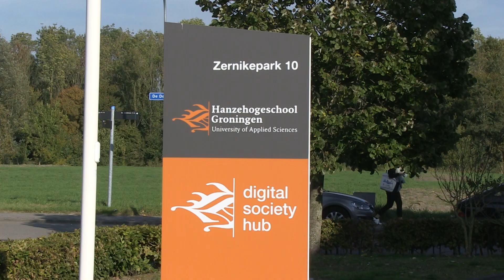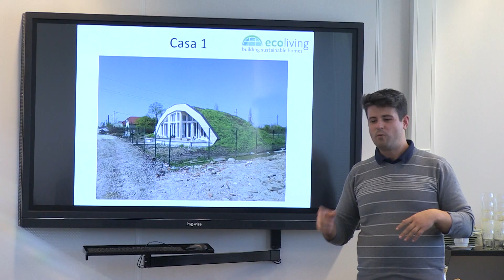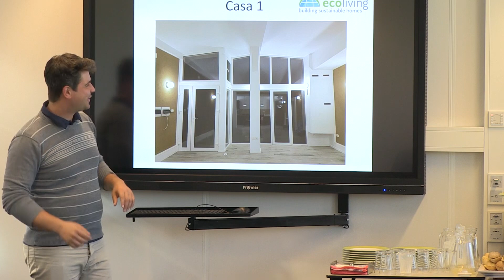Internationale start-ups Roemenië bezoeken Hanzehogeschool Digital Society Hub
Internationaal bezoek bij de Hanzehogeschool Digital Society Hub op 9 oktober. Vanuit Timisoara (Roemenië) kwamen 35 startende ondernemers naar Noord-Nederland om te netwerken met ondernemers en kennis te maken met het onderwijs. Namens de Hanzehogeschool heette programmadirecteur van de Digital Society Hub Roland Hiemstra de start-ups welkom.